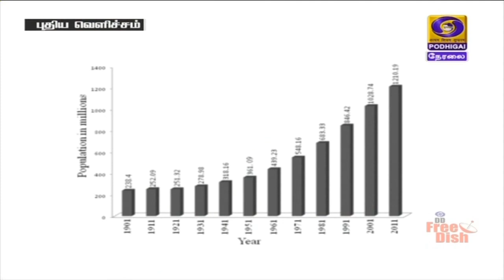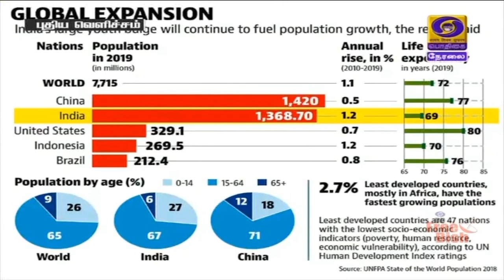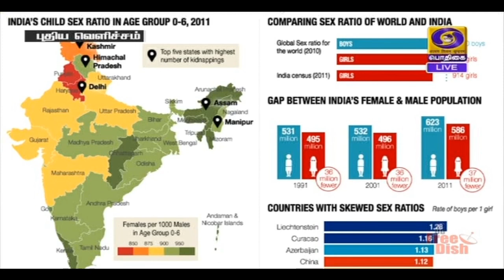உலக மக்கள் தொகை நாள் [14.07.2020]